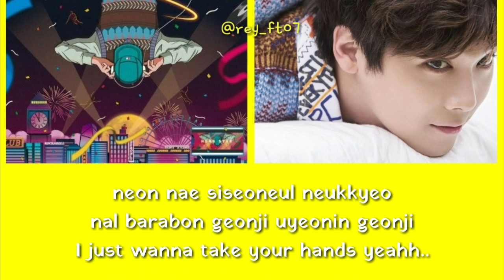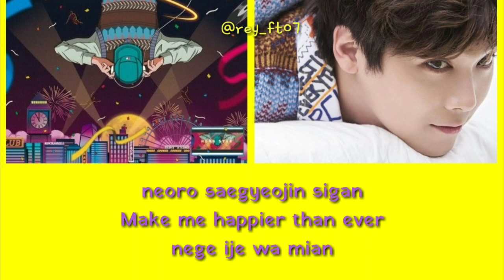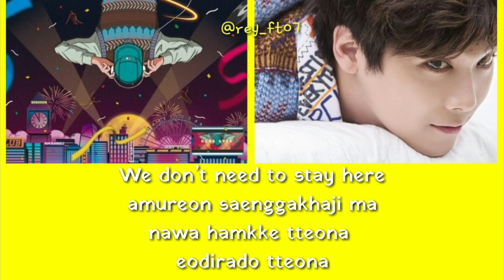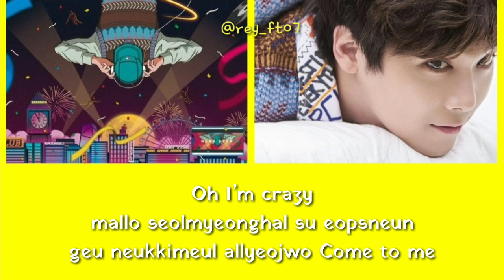Lee Hong gi feat. Juho of SF9 - Come To me Lyrics